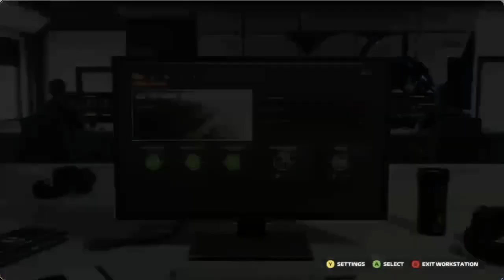F1 23 Driver Career mode RTG with Alpha Tauri SAFETY CAR GLITCH SCREWS US!!! S1 Pt 9 Silverstone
This is the 9th part of my RTG driver career with Alpha Tauri where I am trying to become a world champion in the worst car on the grid in 1 year. Today we go down the road for my home race at Silverstone - one of the most classic tracks on the calendar. A Safety car glitch sets us back 8 places, but can we pull through and complete one the best comeback's F1 has ever seen or is it too much to ask with a car issue and only a few laps left? Watch to the end to find out. Comment if you want me to do a My Team series as well!!!